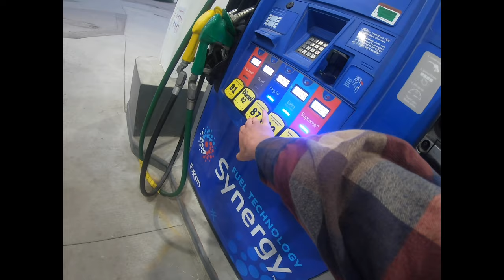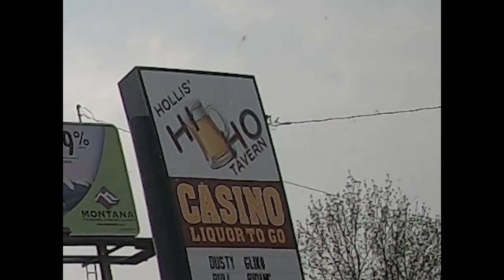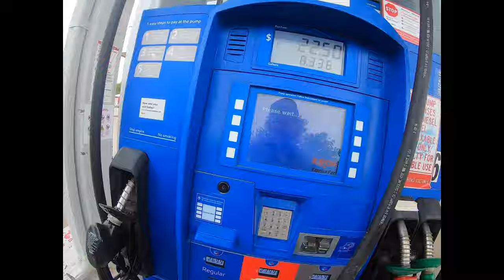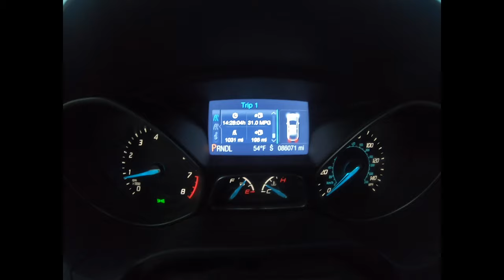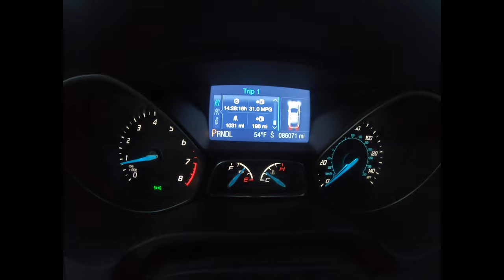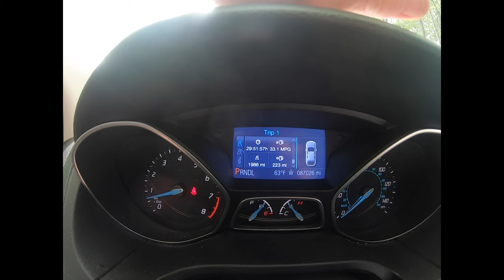Homeward Bound (Vlog?)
Drove home and made a video out of it. I used my hero 7 on ultra wide and I cant figure out how to get it to fit. Maybe one day.